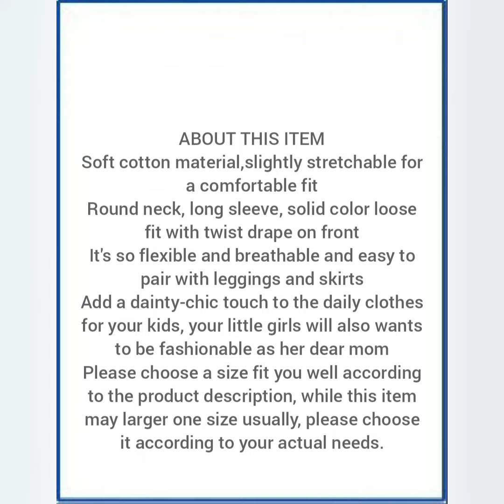Girls Casual Loose Short Sleeve Knot Front Tops Tee Shirts Size 4-13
PRODUCT DETAILS
Fabric Type
95% Cotton, 5% Spandex
Origin
Imported
Neck Style
Round Neck
Sleeve Type
Short-sleeve

Soft cotton material,slightly stretchable for a comfortable fit
Round neck, long sleeve, solid color loose fit with twist drape on front
It's so flexible and breathable and easy to pair with leggings and skirts
Add a dainty-chic touch to the daily clothes for your kids, your little girls will also wants to be fashionable as her dear mom
Please choose a size fit you well according to the product description, while this item may larger one size usually, please choose it according to your actual needs.

Girl clothing sets
Web site name Amazon

casual loose shorts
casual loose short sleeve letter t-shirt
loose casual shorts girls
casual loose gradient short sleeve t-shirt
girl's loose casual short sleeve chiffon top t-shirt

latest fashion styles
latest clothing fashion
New fashion styles 2021
new fashion style 2021
current style fashion
latest clothing styles for girls
latest nigerian clothing styles
new clothes styles
new clothing styles for 2021
new clothes styles 2021
latest styles 2021
fashion
clothing
clothes
online